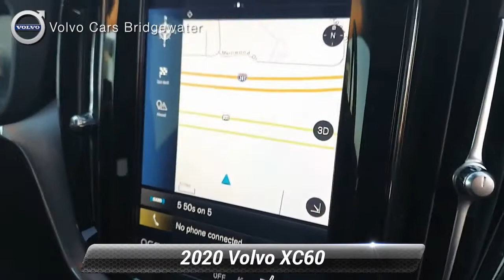Certified 2020 Volvo XC60 Momentum AWD, Somerville, NJ SB5209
White 2020 Volvo XC60 T6 Momentum AWD Automatic with Geartronic I4 Clean CARFAX. CARFAX One-Owner. AWD.Recent Arrival! Odometer is 2185 miles below market average!

[RLVID:2819:495fd14c05c696b9:d182f31945b3fbf2:1]